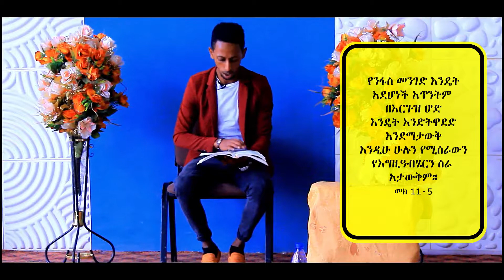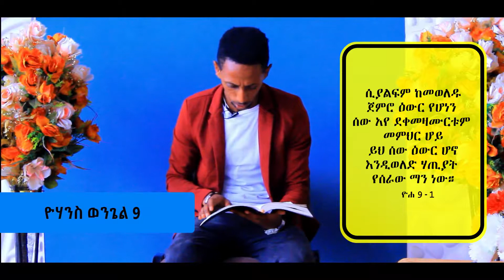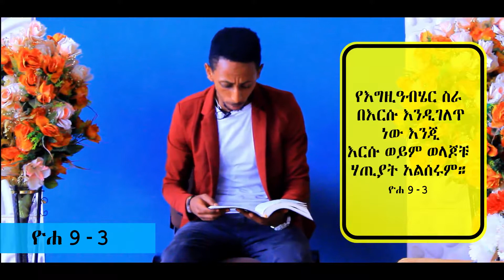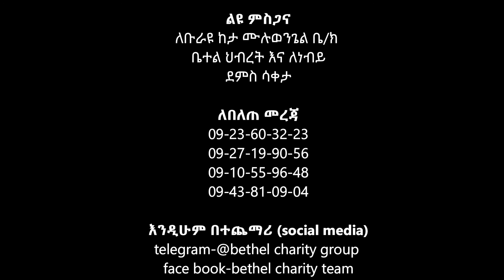እግዚአብሔር ወደኛ የሚመጣበትን መንገድ አናውቅም !!|በአገልጋይ ዮሴፍ ስንታየሁ(jo)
እግዚአብሔር  ወደኛ የሚመጣበትን መንገድ አናውቅም !!